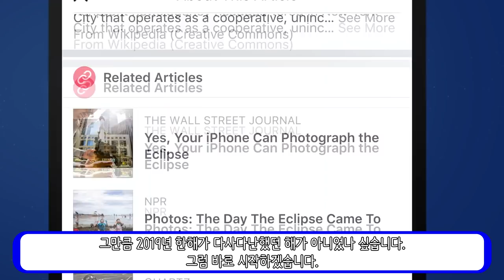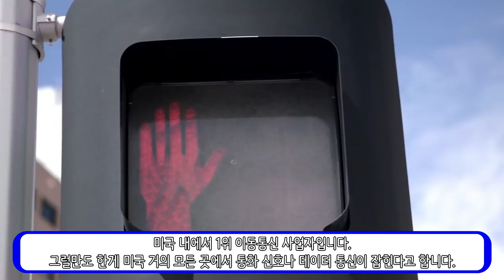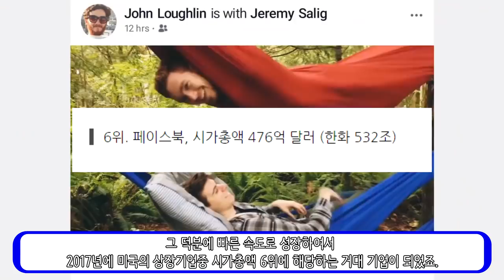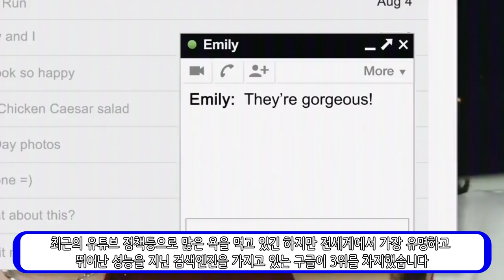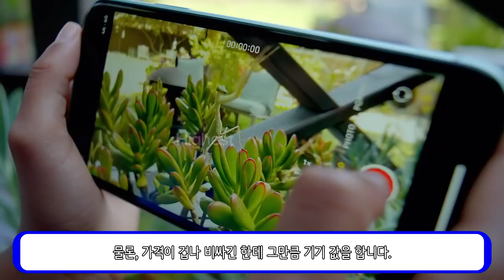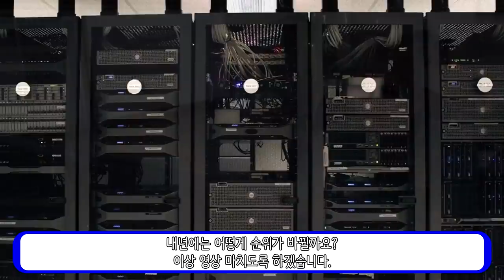2019년 세계 기업 순위 Top10_[센서 스튜디오]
[ BGM ]
인트로 BGM : Vexento - Masked Raver
아웃트로 BGM : Jim Yosef - Link
영상 내 BGM : party troll song by D1ofAquavibe